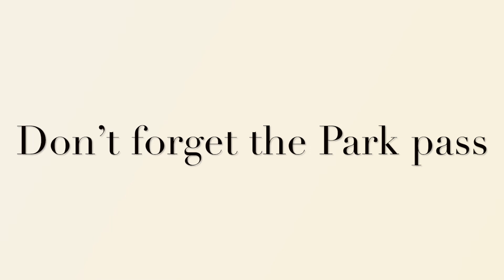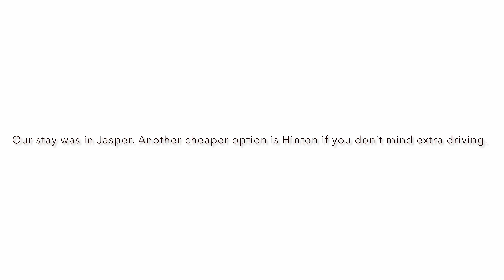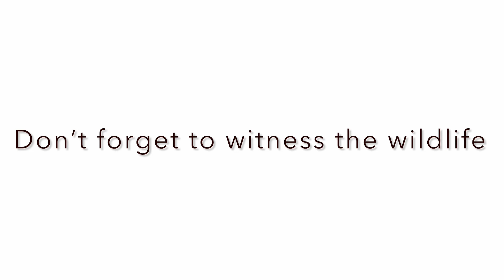Calgary to Jasper | Itinerary | Best places to visit | Icefields Parkway | Maligne Lake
This video covers travel destinations on a 3-day trip from Calgary to Jasper National Park, Canada. Canmore and Banff were not included to solely enjoy Jasper. Enjoy the Canadian Rockies and create a moment to cherish for a lifetime.  It is my naive attempt to share some travel tips for those planning for Jasper. 😊